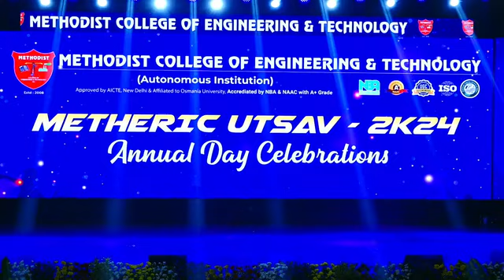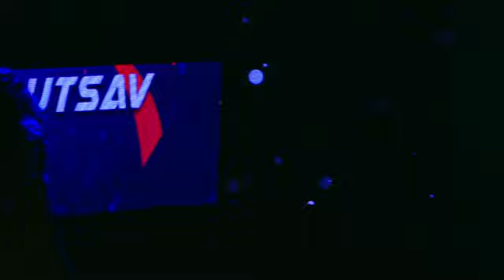Methodist college of engineering and Technology Annual day